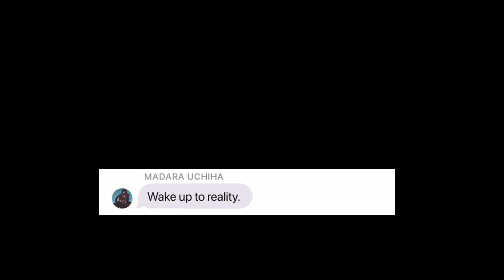When Madara Summons Itachi Uchiha